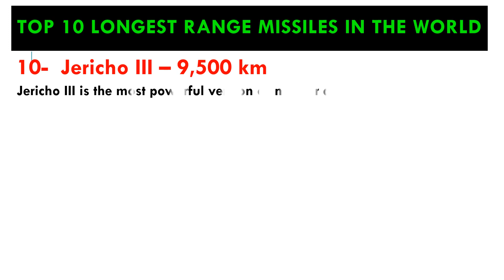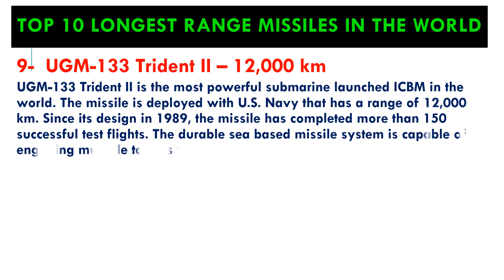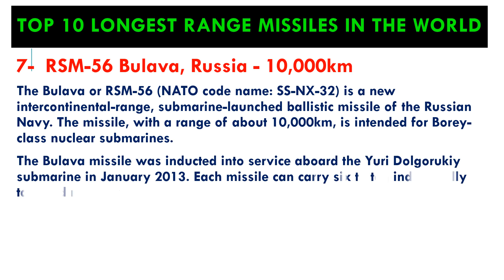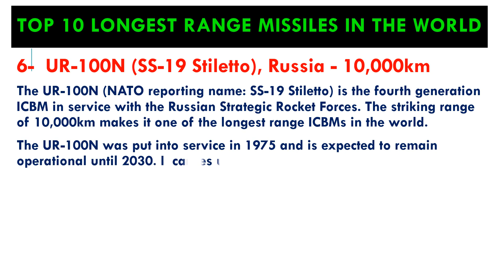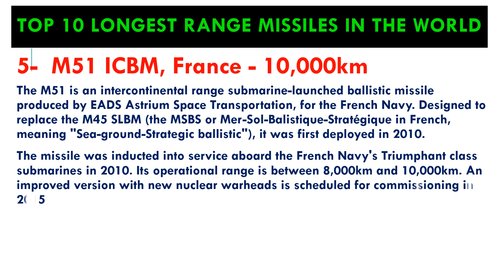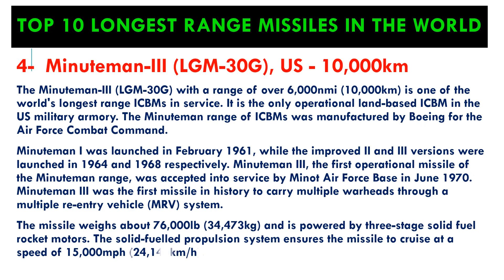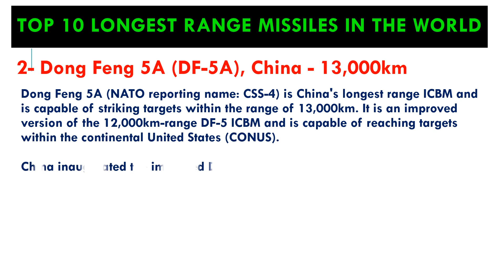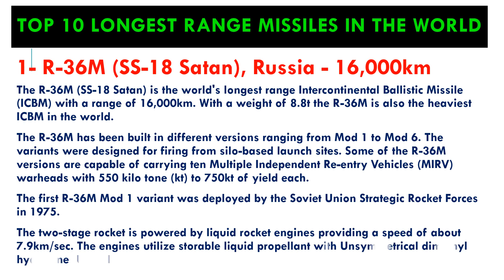Top Long Range Missiles in the World - Top Ranking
Top Long Range Missiles in the World - Deference of Countries - Top Ranking This Top 10 analysis includes Chinese, Russian and US missiles ans explains which currently is the deadliest nuclear missile in the world. ... So even though the Trident II does not have the longest range comparing with other ICBMs, ballistic submarines armed with these missiles can always approach their targets,

 About: Muhammad Shahid Khan

#  My speciality is to change mind of hopeless peoples,motivate them to live happily.
✯  I belive first you should have university degrees in your interest.